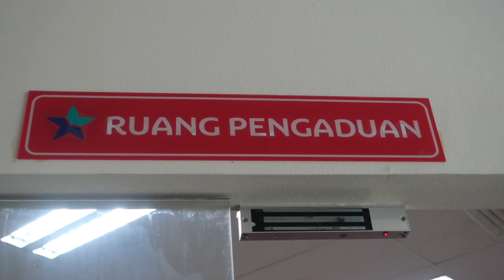Dukungan WBBM Layanan Pengaduan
Pusat Jasa Informasi Pengelolaan Naskah Nusantara menuju Wilayah Birokrasi Bersih dan Melayani (WBBM). Berikut video dukungan dari para pegawai.